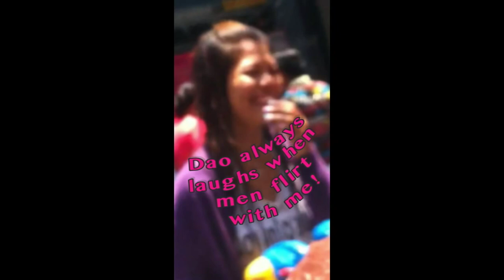Songkran 2555 Day 1 - Silom Road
Day one of the three day Thai New Year, celebrated by dousing each other with water.